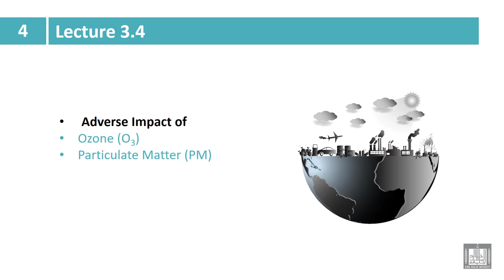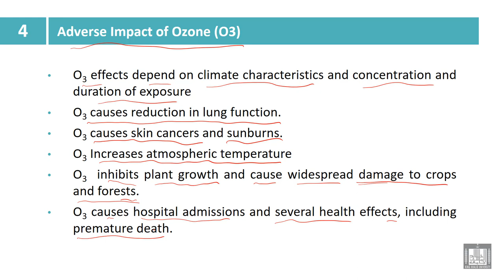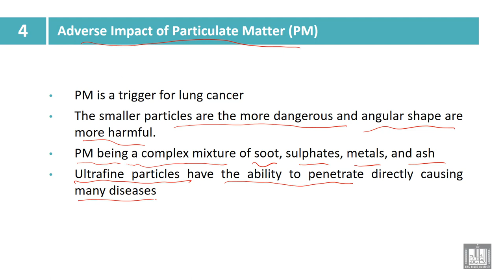Industry and Environmental Pollution | 4-4 | Adverse Impact of Ozone Particulate Matter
الوحدة 4 : Adverse Impact of Emissions
الدرس 4 : Adverse Impact of Ozone (O3), Particulate Matter (PM) andOther Emissions
Adverse Impact of
Ozone (O3)
Particulate Matter (PM)
Other Emissions